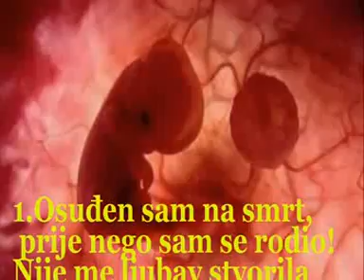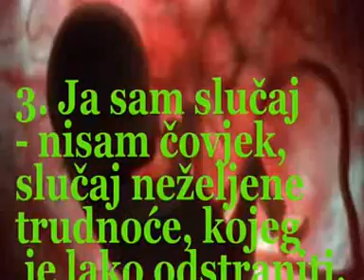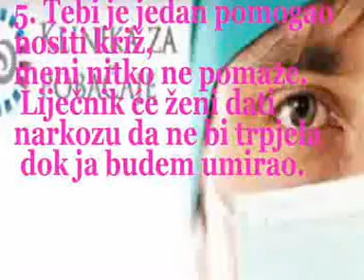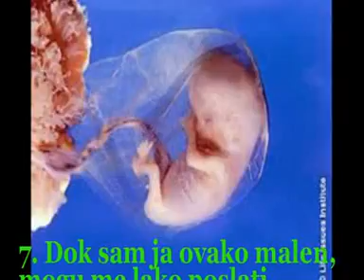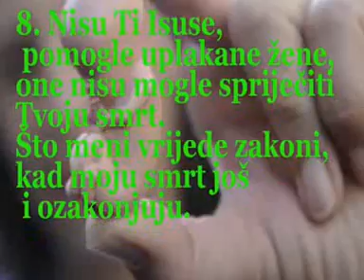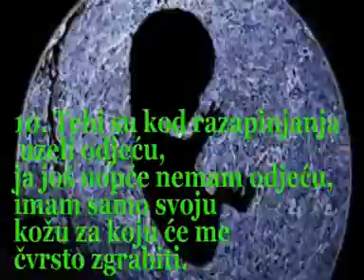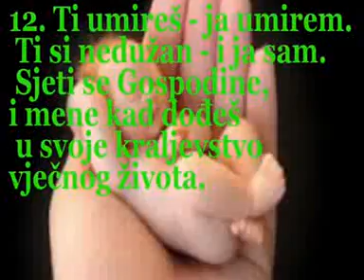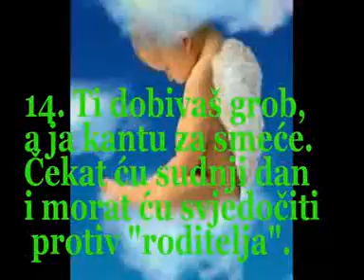KRIŽNI PUT ISUSOV I KRIŽNI PUT NEROĐENIH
I.postaja
 ISUSA
 OSUĐUJU
 NA
SMRT
1.Osuđen sam na smrt,
 prije nego sam se rodio!
Nije me ljubav stvorila
 i zato me nitko ne ljubi.
II. postaja
ISUS
PRIMA
NA
 SE
 KRIŽ
2. Na meni je prokletstvo
 neželjenoga,
i svi me proklinju.
 Moram biti uklonjen.
III. postaja-
ISUS
PADA
PRVI
PUT
POD
KRIŽEM
3. Ja sam slučaj
-- nisam čovjek,
slučaj neželjene
trudnoće, kojeg
 je lako odstraniti.
IV. postaja
ISUS
SUSREĆE
SVOJU
SVETU
MAJKU
4. Tvoj susret Gospodine
 bio je bolan,
ali ja nemam majku
da me oplakuje,
zatvoren sam u krilu
žene koja će me dati ubiti.
V. postaja
SIMON
CIRENAC
 POMAŽE
ISUSU
 NOSITI
KRIŽ
5. Tebi je jedan pomogao
nositi križ,
meni nitko ne pomaže.
 Liječnik će ženi dati
narkozu da ne bi trpjela
 dok ja budem umirao.
VI. postaja
VERONIKA
PRUŽA
ISUSU
 RUBAC
6. O kad bi i mene mogla
 utješiti jedna Veronika
 u mojoj bespomoćnosti!
 Zar nitko ne zna
moju ljudsku nevolju?
 Zašto šute zakoni?
Zašto šute kršćani?
VII. postaja
ISUS
 PADA
DRUGI
PUT
POD
KRIŽEM
7. Dok sam ja ovako malen,
mogu me lako poslati
u propast.
Moj otac računa
koliko će ga koštati.
Moja smrt je jeftinija
 pa ću propasti.
VIII. postaja
ISUS
TJEŠI
JERUZALEMSKE
ŽENE
8. Nisu Ti Isuse,
 pomogle uplakane žene,
one nisu mogle spriječiti
Tvoju smrt.
Što meni vrijede zakoni,
kad moju smrt još
 i ozakonjuju.
IX. postaja
ISUS
PADA
TREĆI
PUT
POD
KRIŽEM
9. Slučaj je jasan,
moram pasti.
Planiranje čovječanstva
je utvrdilo:
upravo za mene
nema ni mjesta ni kruha
na velikoj Zemlji.
Moram umrijeti.
X. postaja
ISUSA
 SVLAČE
10. Tebi su kod razapinjanja
 uzeli odjeću,
ja još uopće nemam odjeću,
imam samo svoju
kožu za koju će me
čvrsto zgrabiti.
XI. postaja
ISUSA
PRIBIJAJU
NA
KRIŽ
11. Tebe su pribili na križ,
mene će razrezati
na komade,
i sve komade dobro
prebrojiti da ne bi
došlo do infekcije.
XII. postaja
ISUS
UMIRE
NA
KRIŽU
12. Ti umireš -- ja umirem.
 Ti si nedužan -- i ja sam.
 Sjeti se Gospodine,
i mene kad dođeš
 u svoje kraljevstvo
vječnog života.
XIII. postaja
ISUSA
SKIDAJU
SA
KRIŽA
13. Mrtav, mogao
si mirovati u krilu iz
kojeg si bio rođen,
ali ja -- ja sam samo
 prokletstvo, breme
koje će teretiti savjest.
XIV. postaja
ISUSA
POLAŽU
U
GROB
14. Ti dobivaš grob,
a ja kantu za smeće.
Čekat ću sudnji dan
i morat ću svjedočiti
 protiv "roditelja".